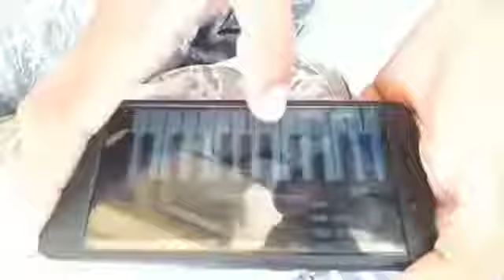❤️A N T H E M 😍♥️airforce